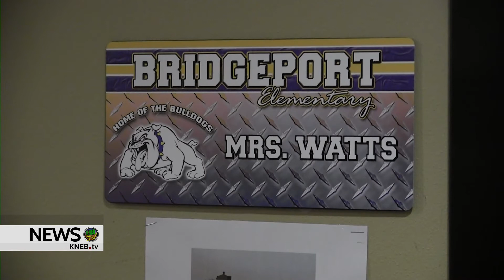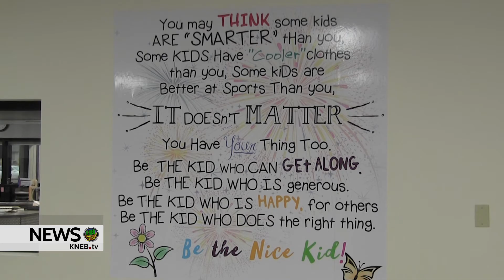Elizabeth Velazquez- Platte Valley Companies Star Student of the Week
This week's PVC Star Student of the Week is Bridgeport 5th grader Elizabeth Velazquez. Her nominator says that Elizabeth is a tremendous help in the classroom, and she also keeps busy with plenty activities outside of the classroom as well. PVC Bridgeport COO Lewis Coulter surprised Elizabeth in her classroom with the nomination, and found out more about what makes the Star Student tick.